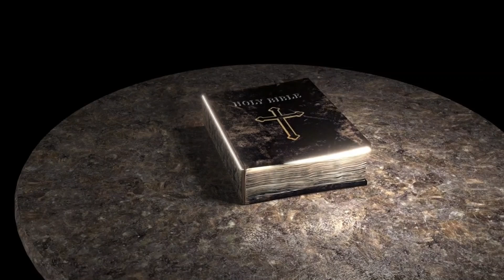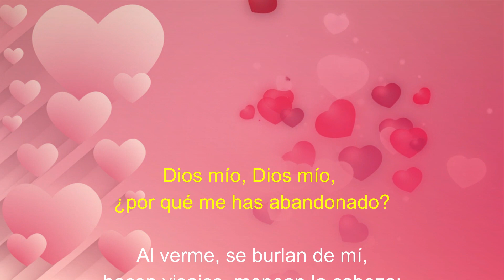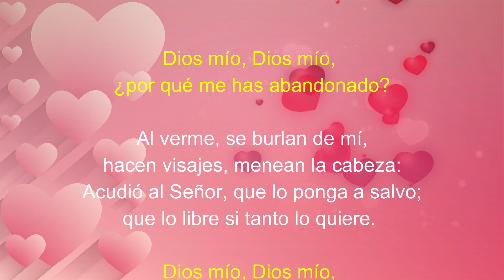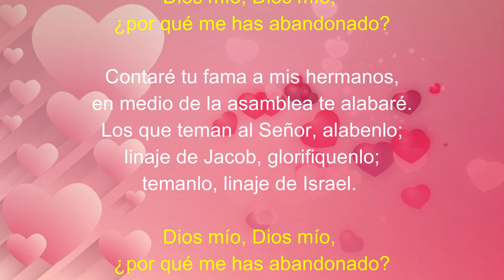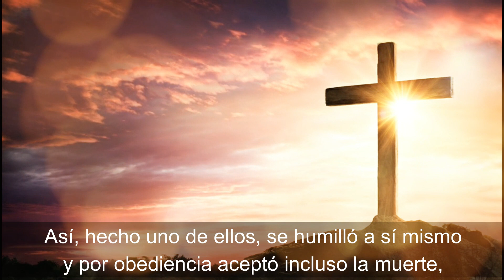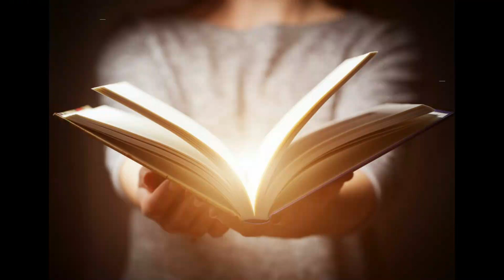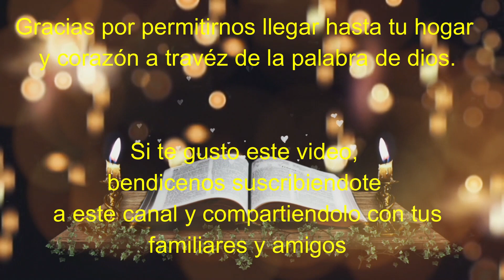Lectura del SANTO EVANGELIO DE HOY domingo 2 de Abril de 2023 ( Mateo 21, 1-11 )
Lectura del SANTO EVANGELIO DEL DIA DE HOY domingo 2 de Abril de 2023 😇 ( Mateo 21, 1-11 )

Lectura y evangelio de hoy domingo 2 de abril de 2023